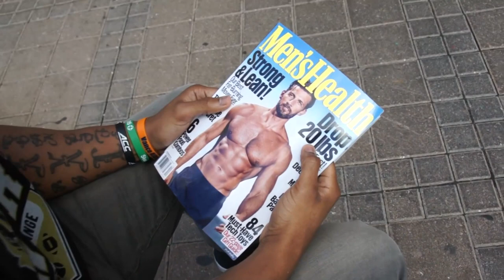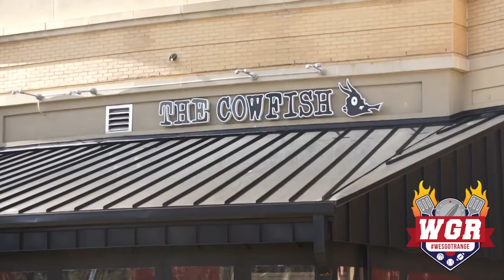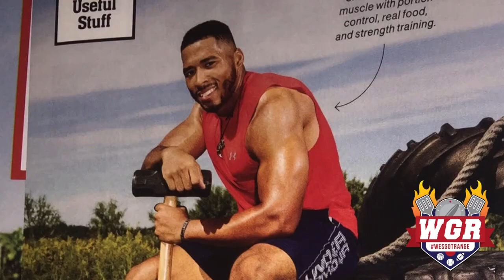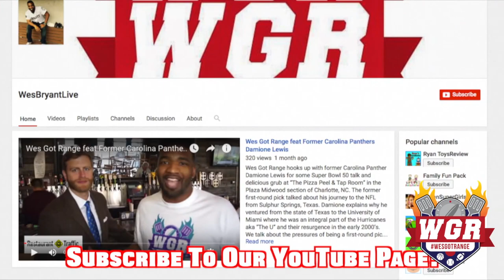285 Pounds and Counting: Vinson Smith's Weight Loss Transformation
HAPPY NEW YEAR! Wes Got Range is back to get you in shape for your New Years Resolutions as we talk with Men's Health Magazine alum and HardBody Fitness personal trainer Vinson Smith who LOST OVER 280 POUNDS! The fellas chow down at The Cowfish Grill in South Charlotte, an Asian/American fusion restaurant where the worlds of burgers and sushi collide. First, Wes heads into the kitchen and shows the creation of the mouthwatering "Deliverance Roll" which fuses a little bit of Asia, and a little bit of the South. Sushi made with barbecue and cole slaw are a match made in heaven. More burgers, sushi and spring rolls are on the menu as the guys talk about Vinson's weight loss journey from start to finish, and his battles with his appetite and emotional demons. Smith also talks about his journey from Kannapolis, North Carolina to the pages of Men's Health. The Charlotte trainer recounts his weight gain, his breaking point, and how you can start your weight loss journey today! Enjoy episode 11 of Wes Got Range and as always...EATITUP!